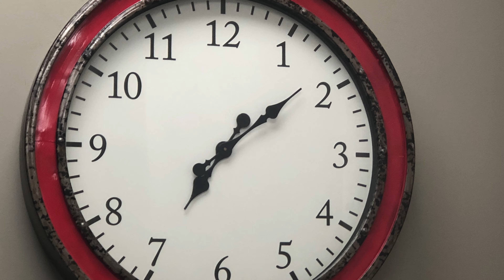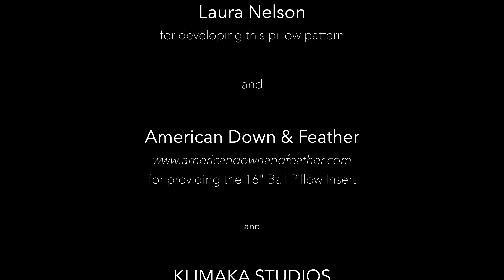Beach Ball Pillow Pattern 5002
Watch Jeanelle Dech demonstrate the creation of a 16" ball pillow using Pom Stripe - Brick from Klimaka Studios. Then, follow her as she sews a more perfect sphere using bias-cut segments. The sewing pattern with complete written instructions is available through the Workroom Marketplace.

High quality ball pillow inserts are available from American Down & Feather in a variety of fills and sizes.

Special thanks to Laura Nelson, owner of Sew Nice for developing the print pattern and instructions.